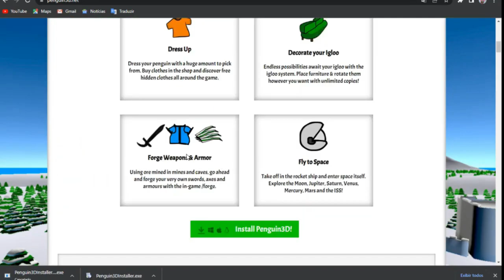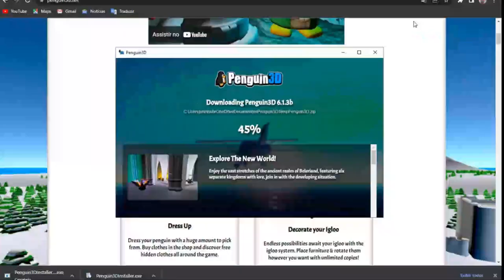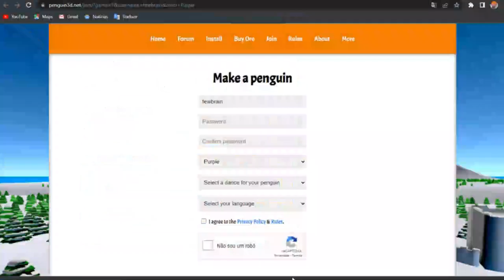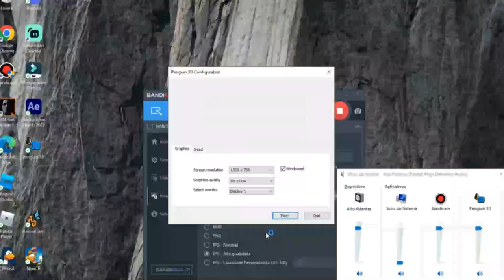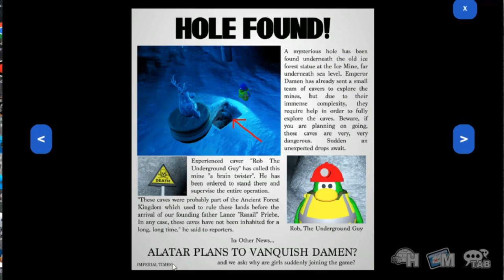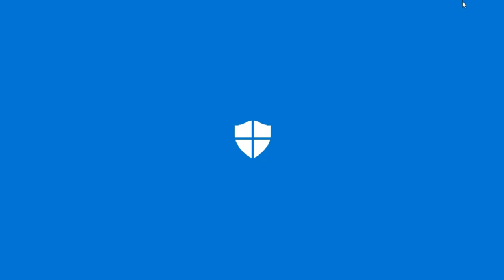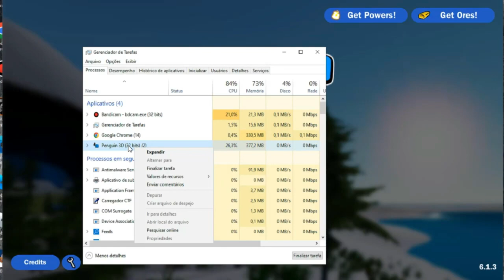☠O Melhor Club Penguin Macabro Me Levou💀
🚨 ▒▓█▇▆▅▃▂º► Hoje Vamos Conferir Um Jogo Que Teve No Canal Do @nonenoni ◄º▂▃▅▆▇█▓▒ 🚨

📖 Wattpad/Spirit: @juninhofewbrain
📹 Youtube: @JuninhoFewbrain Lives | @Club Penguin Lives e Videos🐧

Capítulos:
00:10 Baixando O Pinguim 3D
01:40 Acessando O Jogo
02:22 Criando Um Pinguim
03:31 Dentro Do Jogo